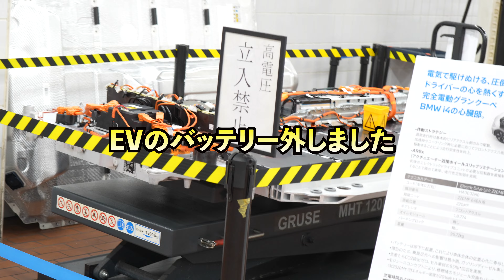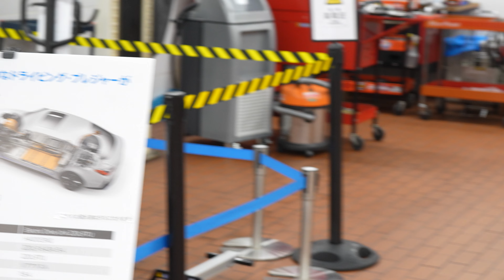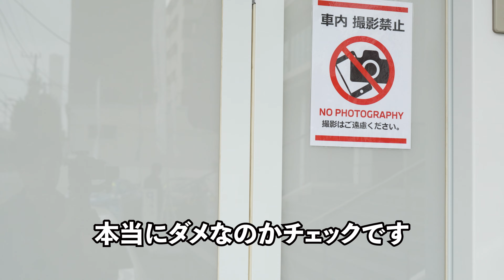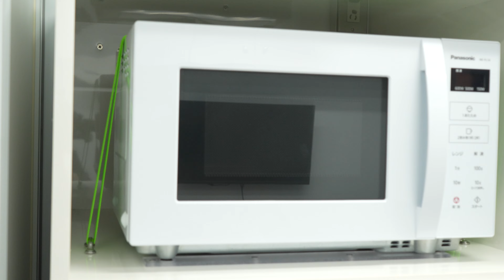BMW M PERFORMANCE DAY＆MINI JCW DAYのイベント（4月21開催）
イベントの告知はSNSで行なっております。

☆お見積り・ご試乗予約・ご購入の相談
【各拠点】
☆BMW
・BMW麻布ショールーム：東京都港区東麻布1-10-1
・BMW品川ショールーム：東京都品川区東品川3-13-6
・BMW目黒ショールーム：東京都目黒区柿の木坂1-16-11
 ・BMW Premium Selection 品川：東京都品川区東品川2-2-20 天王洲オーシャンズスクエア1F
 ・BMW品川サービスセンター：東京都港区港南5-1−50
☆MINI ・MINI大田：東京都大田区東雪谷2-4-3
 ・MINI目黒：東京都目黒区柿の木坂1-16-11
 ・MINI世田谷：東京都世田谷区瀬田3－5－4
・ MINI NEXT 品川：東京都品川区東品川2-2-20 天王洲オーシャンズスクエア1F